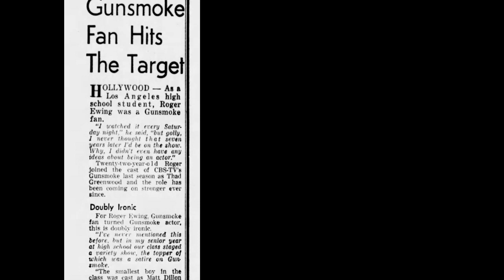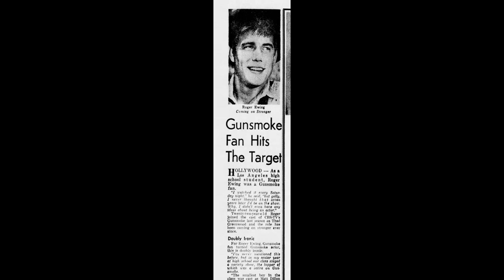🎭 Thad played Chester in High School Play! Roger Ewing on being Thaddeus Greenwood.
1966 Article from The Tennessean newspaper